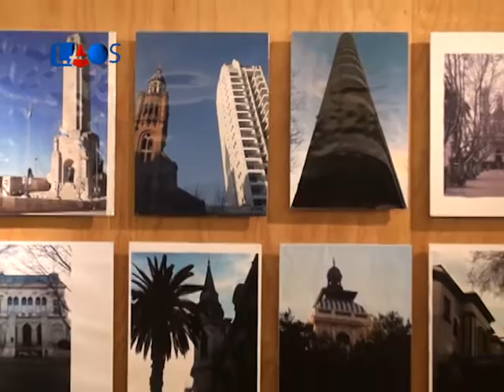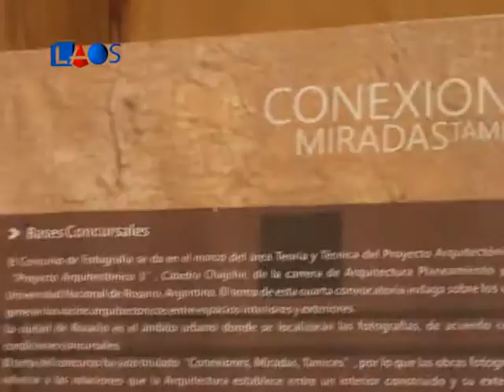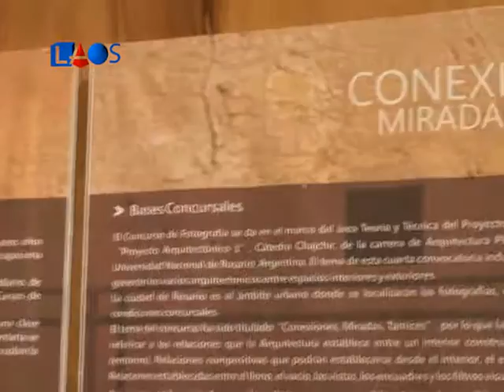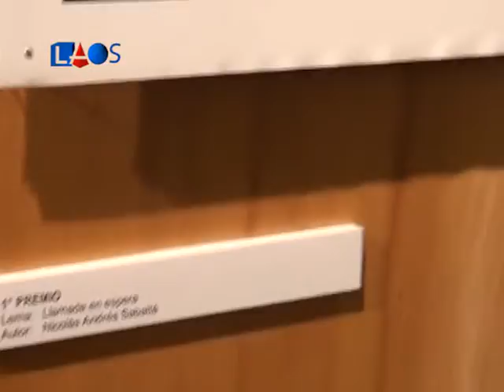La Obra Señalada 460 - Muestra de fotos en el Túnel (3)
La Obra Señalada 460 - Arquitectura
Arquitecto Martin Alvarez, Arquitecto Eduardo Chajchir
Muestra en el Túnel - Informe 3